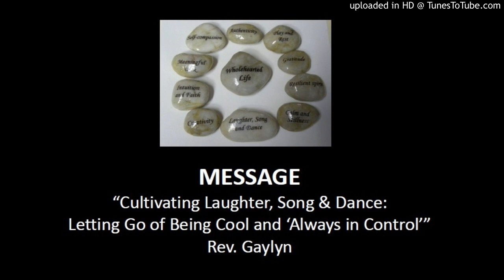Cultivating Laughter, Song, and Dance